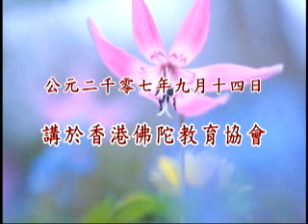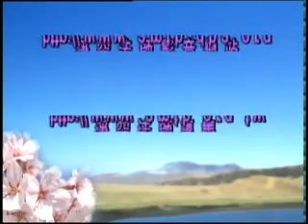佛學答問－079－淨空法師